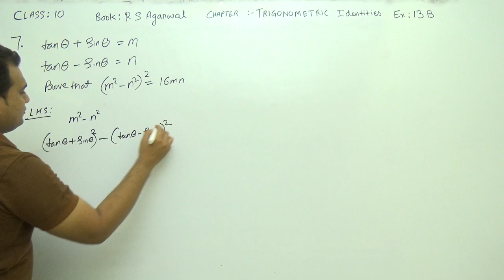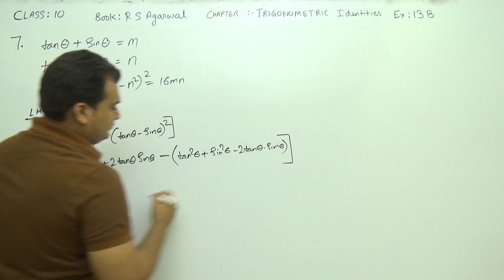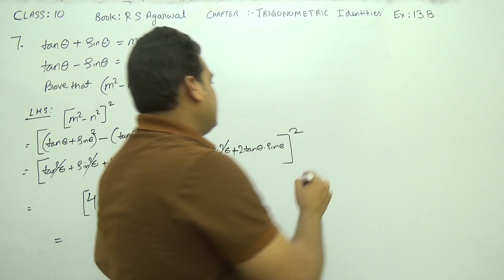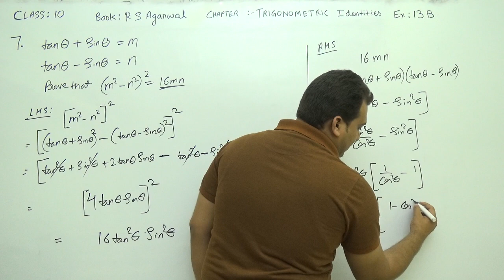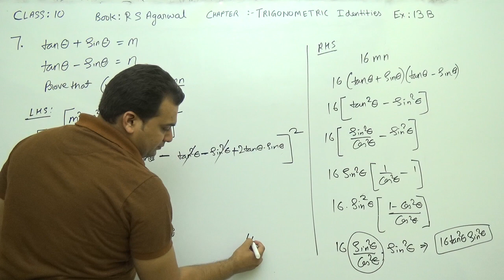Class 10 Maths (Ex 13B Q7) Trigonometric Identities (R S Agarwal 2019)